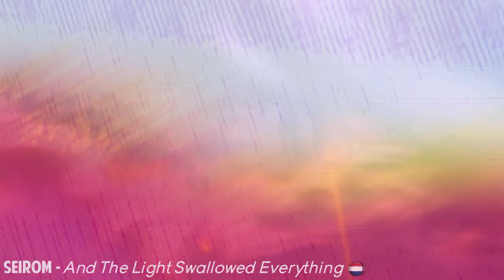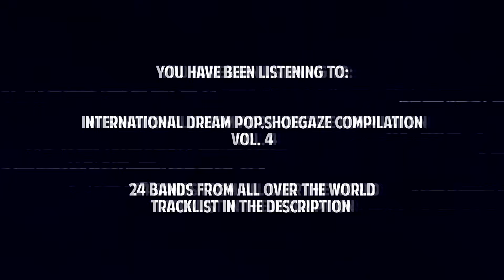International Dream Pop//Shoegaze Compilation Vol.4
Fourth compilation on the theme of shoegaze & dream-pop music, from bands playing all around our beautiful planet. This time we have 24 songs for a running time of nearly one and a half hour.

Wishing you all the best for the coming year.
Listen loud and share if you enjoy it.

Tracklist :
01. Vaadat Charigim - Ein Nehama Ladoachim [Israel] 00:00
02. Frabin - Kids From Outer Space [Brazil] 03:37
03. SPOOL スプール- Sway-Fadeaway [Japan] 06:55
04. Dead Horse One - To Pretend [France] 10:30
05. Azure Blue - Dreamy Eyes [Sweden] 14:14
06. The Cherry Wave - Blissbomb [Scotland] 18:19
07. Vaya Futuro - Sombras [Mexico] 22:26
08. Tip Top Tellix - So Beautiful Eyes [Russia] 26:28
09. Foxes In Fiction - Amanda [US] 31:16
10. Lapse - Padded Cell [Australia] 32:59
11. Stella Diana - Shohet [Italy] 38:03
12. Salvia Path - Girl [New Zealand] 41:08
13. 水中図鑑 (Suichuzukan) - 波  Nami [Japan] 43:43
14. Balladur - Moe [France] 46:29
15. RAINBOW99 - Walk [South Korea] 50:30
16. Two Bicycles - Swim In The Light [Canada] 54:15
17. Ghost Transmission - Keep Dreaming [Spain] 56:40
18. TREMENTINA - Fall Into Your Bed [Chile] 59:38
19. Céus de Abril - Falso Amor [Brazil] 1:02:04
20. Selenian - Mind Camera [France] 1:04:27
21. Juvenile Juvenile - Memories [Japan] 1:08:41
22. Mellon Yellow - The Longest Yard [Indonesia] 1:11:49
23. Ummagma - Rotation [Canada/Ukraine] 1:14:15
24. Seirom - And The Light Swallowed Everything [Netherlands] 1:18:14